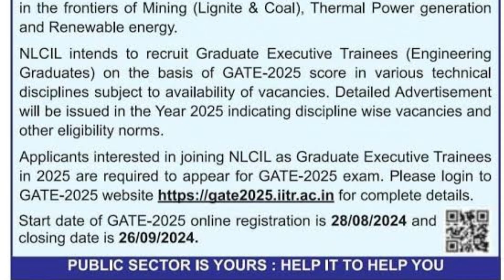NLC Recruitment Through GATE 2025 Exam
First Floor, Park Royal Complex, 7th street, Gandhipuram, Coimbatore.